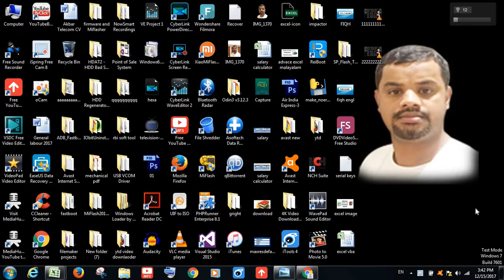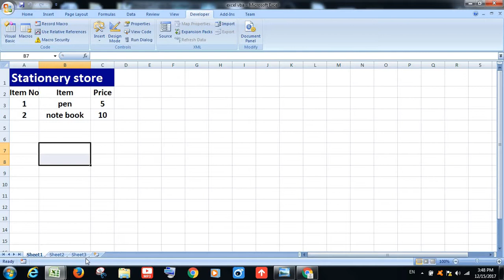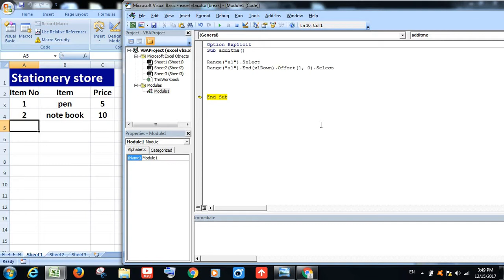Advance Excel VBA Malayalam tutorial 15 (offset)